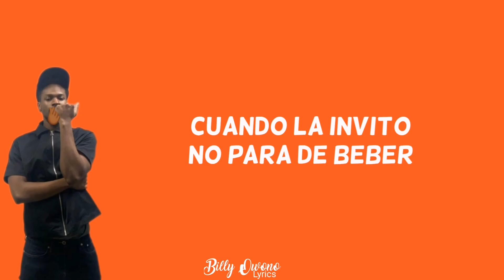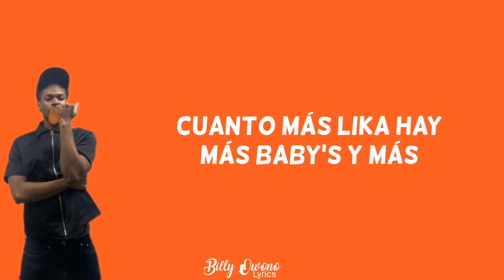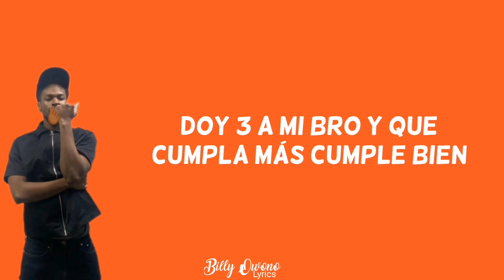Bombofire x Alu Baby Gyal [Video Lyrics/letra]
Escucha a mis niggas 🔽